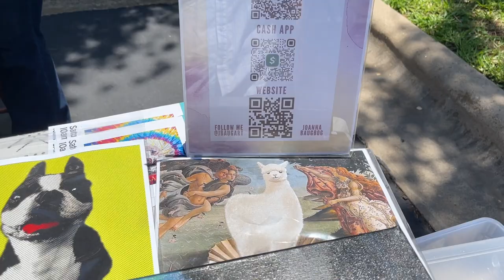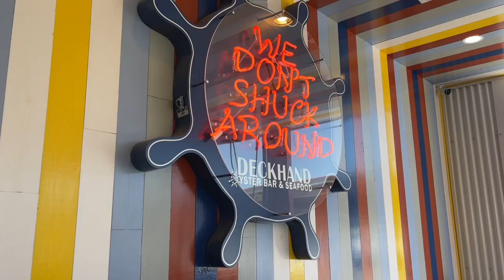We dropped a bomb and left him stunned!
We had a fantastic lady day yesterday.  Myself, my wife, and my mom all went to get our nails done.  We decided to have a late Mother's Day.  We treated mom to a pedicure and then went out to eat at one of our favorite places with my dad.  Also, we are finally revealing the name we chose for our baby girl to dad.